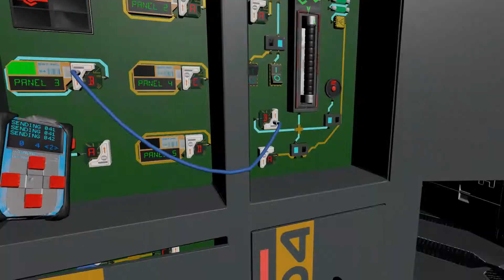The Technician: Raw Gameplay 01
Unedited gameplay of an early game level.